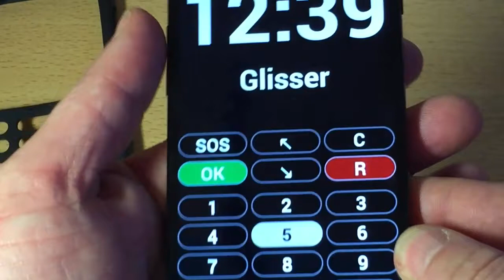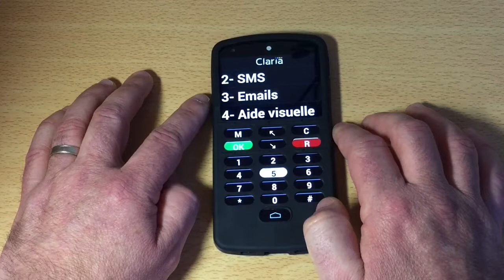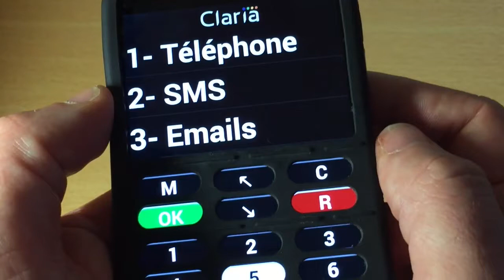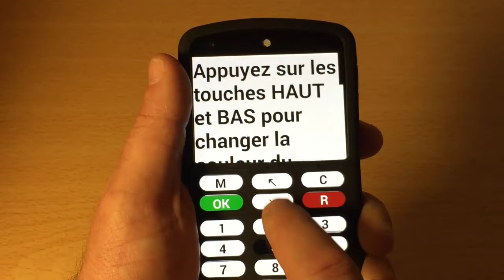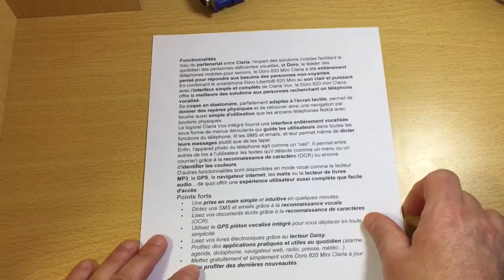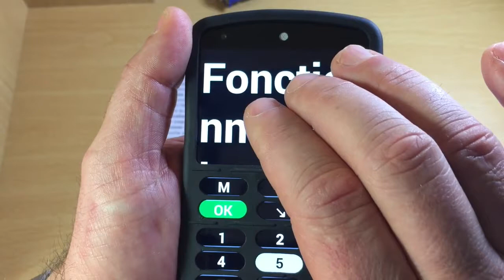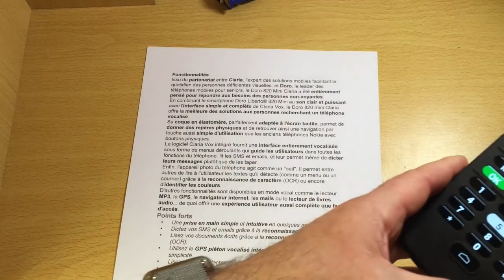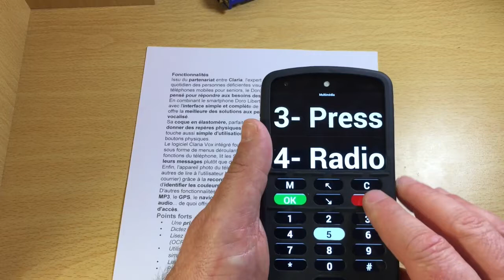Doro Claria Vox Smartphone Accessible Aux Aveugles Et Séniors Mobile Android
Vidéo montrant Claria Vox en fonctionnement fiche technique  Fonctionnalité ci dessous: christophe.tacquet @wanadoo.fr@&
Fonctionnalités
Issu du partenariat entre Claria, l'expert des solutions mobiles facilitant le quotidien des personnes déficientes visuelles, et Doro, le leader des téléphones mobiles pour seniors, le Doro 820 Mini Claria a été entièrement pensé pour répondre aux besoins des personnes non-voyantes.

En combinant le smartphone Doro Liberto® 820 Mini au son clair et puissant avec l'interface simple et complète de Claria Vox, le Doro 820 mini Claria offre la meilleure des solutions aux personnes recherchant un téléphone vocalisé.

Sa coque en élastomère, parfaitement adaptée à l'écran tactile, permet dedonner des repères physiques et de retrouver ainsi une navigation par touche aussi simple d'utilisation que les anciens téléphones Nokia avec boutons physiques.

Le logiciel Claria Vox intégré fournit une interface entièrement vocaliséesous forme de menus déroulants qui guide les utilisateurs dans toutes les fonctions du téléphone, lit les SMS et emails, et leur permet même de dicter leurs messages plutôt que de les taper.

Enfin, l'appareil photo du téléphone agit comme un "oeil". Il permet entre autres de lire à l'utilisateur les textes qu'il détecte (comme un menu ou un courrier) grâce à la reconnaissance de caractère (OCR) ou encore d'identifier les couleurs.

D'autres fonctionnalités sont disponibles en mode vocal comme le lecteur MP3, le GPS, le navigateur internet, les mails ou le lecteur de livres audio... de quoi offrir une expérience utilisateur aussi complète que facile d'accès.

Points forts

Une prise en main simple et intuitive en quelques minutes.
Dictez vos SMS et emails grâce à la reconnaissance vocale.
Lisez vos documents écrits grâce à la reconnaissance de caractères(OCR).
Utilisez le GPS piéton vocalisé intégré pour vous déplacer en toute simplicité.
Lisez vos livres électroniques grâce au lecteur Daisy.
Profitez des applications pratiques et utiles au quotidien (alarme, agenda, dictaphone, navigateur web, radio, presse, météo...).
Mettez gratuitement et simplement votre Doro 820 Mini Claria à jour pour profiter des dernières nouveautés.
Vidéos

Vidéo de présentation de Claria Vox Reportage Télématin avec le témoignage de Nantenin Keita

Clients Orange

Si vous êtes client d'Orange, vous pouvez acquérir votre Doro Liberto 820 mini à un prix attractif chez votre opérateur puis profiter d'une subvention de 85€ sur l'installation de la solution Claria Vox. Par ce biais, l'acquisition d'un Doro 820 mini Claria peut ainsi vous revenir à moins de 250€. Offre soumise à conditions.

Consulter la fiche produit dédiée pour bénéficier de cette offre.

Caractéristiques techniques
Livré avec

1 smartphone Doro 820 Mini Claria.
1 clavier en élastomère.
1 mini-CD audio de prise en main.
1 mode d'emploi au format ePub (sur la mémoire du téléphone).
Principales fonctionnalités disponibles avec le format Claria

Téléphone : Appels, Contacts, Historique d'appel, Raccourcis vocaux et numériques.
SMS : Envoi et réception des SMS et MMS
Emails : Envoi et réception des emails
Aide visuelle : Reconnaissance de caractère (OCR), Détecteurs de couleur et de lumière, appareil photo/vidéo, scanner de code-barres.
Vie pratique : Horloge, Alarme, GPS piéton/voiture, Agenda, Calculatrice, Météo, Dictaphone, Notes,
Multimédia : Lecteur MP3, Lecteur de livre Daisy, Presse, Radio, Navigateur Web.
Et toutes les applications Android : Disponibles sur le Play Store de Google. Ex: Facebook, Twitter, RATP, SNCF, Skype... (Accessible via le lecteur d'écran Android Talkback)
Spécifications techniques du Doro 820 Mini Claria

Système d'exploitation : Android, 4.4 (Kit Kat) avec Claria Vox.
Taille écran : 4".
Réseau : 3G+ (GSM 850/900/ 1800/1900 MHz, WCDMA 900/2100 MHz).
WiFi : 802.11 b/g/n.
Processeur : Dual Core 1.3 Ghz.
Mémoire : 4Go + Port Micro-SD (max 32Go).
Batterie : Li-Ion 1500mAh (amovible).
Appareil Photo : 5MP.
Connectique : Micro USB, Jack audio 3.5mm, Port Micro SD.
Carte SIM : Micro-SIM.
Extras : GPS, Bluetooth® 4.0, HD Voice, Bouton d'assistance.
Dimensions : 126 x 66 x 11 mm.
Poids : 132g.
Support technique

Pour toute aide au paramétrage, à l'utilisation ou toutes questions techniques sur ces deux produits, un support technique est disponible au 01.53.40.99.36.

Supports
logo pdf
Télécharger le guide utilisateur de Doro 820 Mini Claria au format ePub (Poids :N/C / Fichier : epub)
Télécharger le guide utilisateur de Doro 820 Mini Claria au format Doc (Poids :N/C / Fichier : doc)